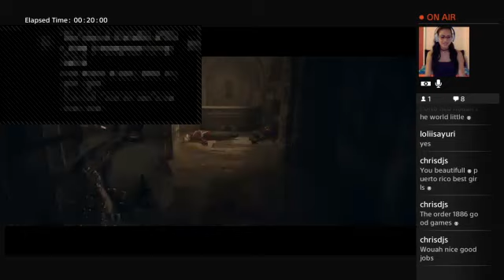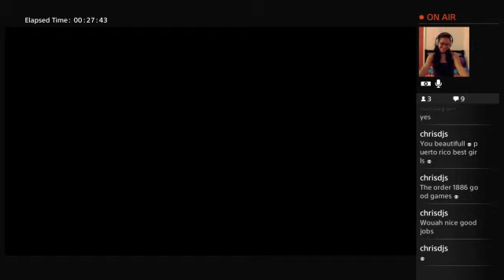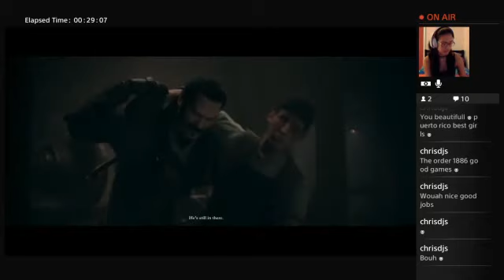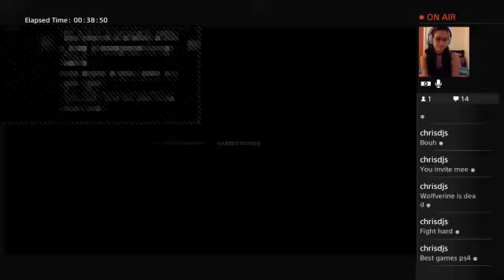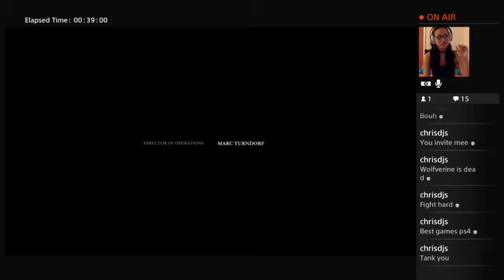The Order 1886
Finishing The Order 1886.